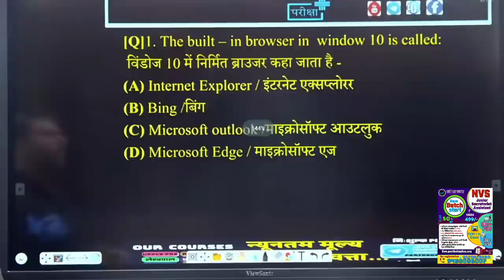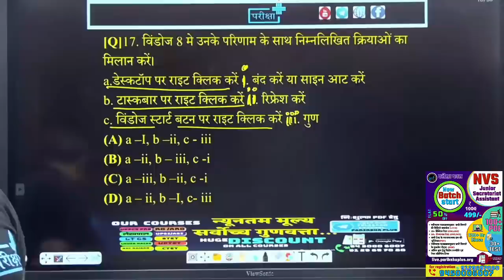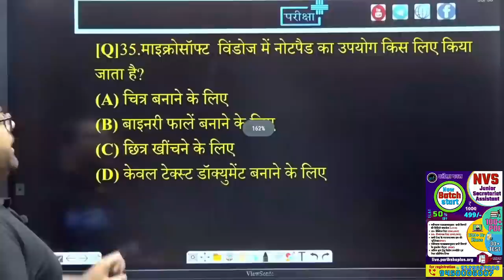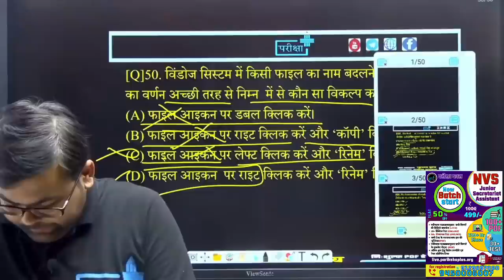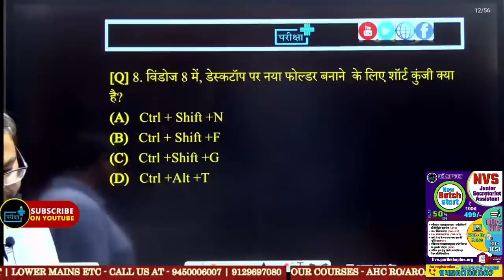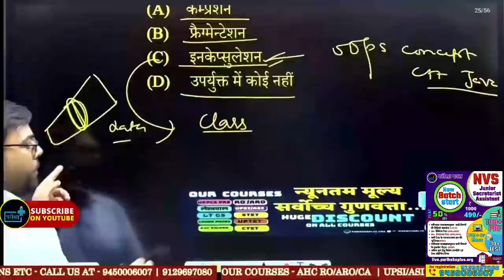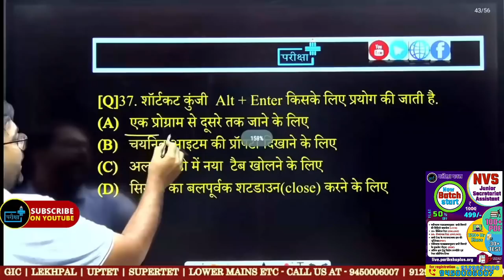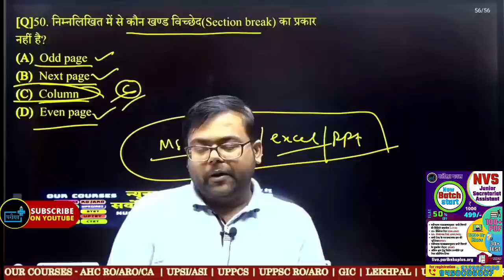NVS JSA Computer Marathon Practice - MS Windows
nvs computer syllabus
nvs jsa computer syllabus
Assistant Commissioner
Female Staff Nurse
Assistant Section Officer
Audit Assistant
Junior Translation Officer
Junior Engineer Civil
Stenographer
Computer Operator
Catering Assistant
Junior Secretariat Assistant HQRS / RO
Junior Secretariat Assistant JNV Cadre
Electrician Cum Plumber
Lab Attendant
Mess Helper